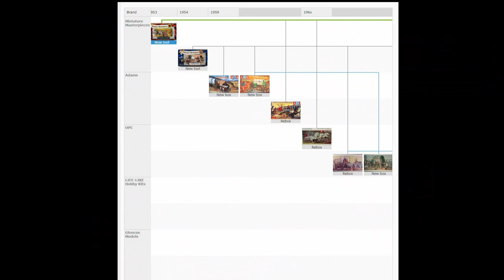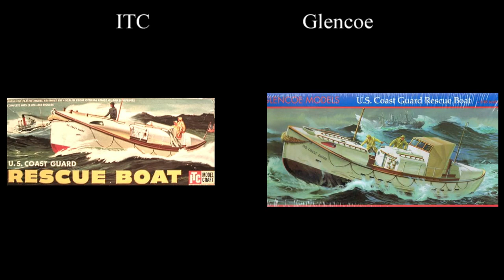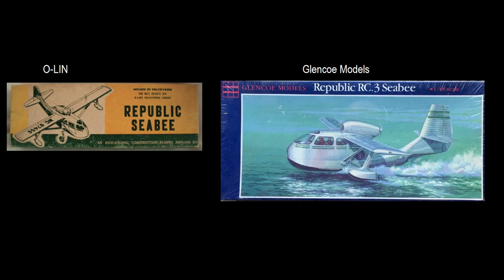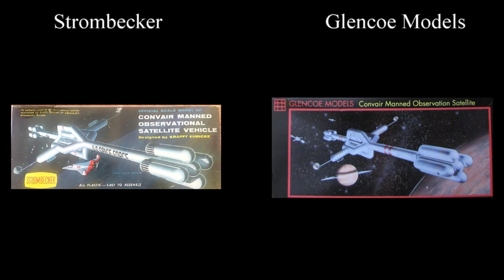Glencoe models addendum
This addendum shows a sampling of Glencoe Models kits box art accompanied by images of the original kit manufacturer's box art.